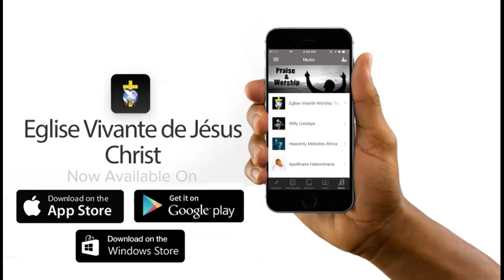Utumbere Yesu Wenyene!